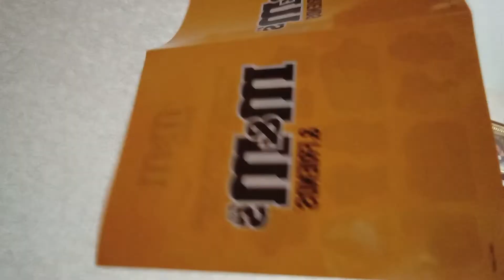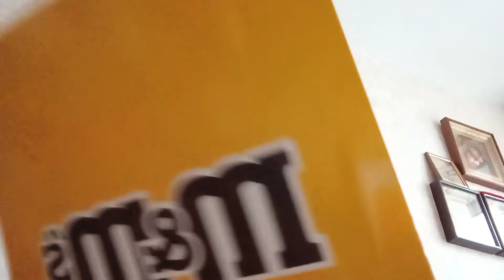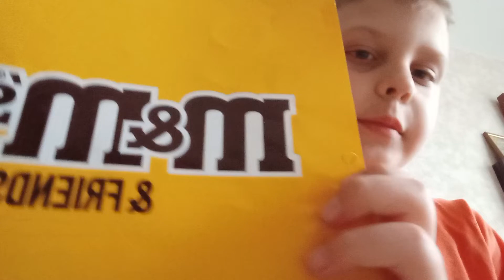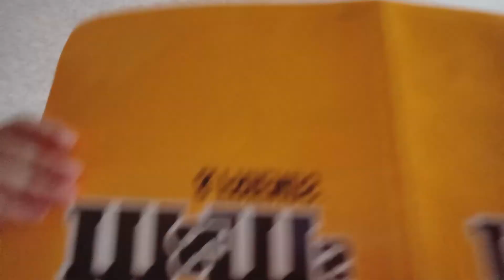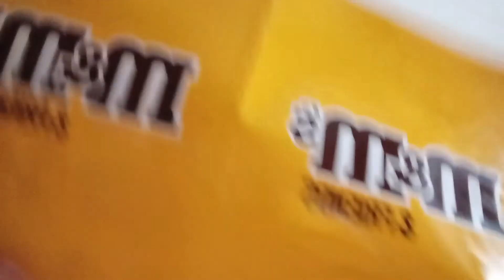прото видос [1] ЧТОЗДЕСЬТВОРИТСЯ?!